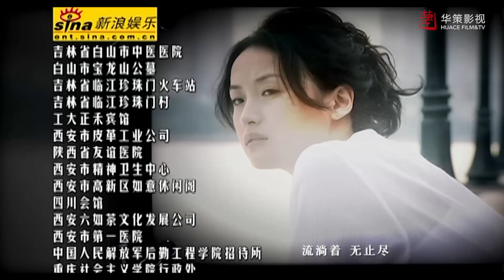【老伴】第20集 | 中国式父母亲情感人至深 | Thousand Miles Away EP20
►剧集信息：
导演: 孙皓
编剧: 饶晖
主演: 李万年 / 曹翠芬 / 高曙光 / 王姬
类型: 剧情 / 家庭
制片国家/地区: 中国大陆
语言: 汉语普通话
集数: 30
又名: 终点站 / Thousand Miles Away

►剧情简介：
     老汉马丙坤与老伴儿林芝花相依为命。马丙坤被查出已经到了癌症晚期时，他决定把老伴儿托付给自己五个子女中的一个照顾终老。老汉想趁着春节和孩子们商量，可是到了大年夜，孩子们出于各种理由一个都没有回来，倍感时日不多的马丙坤老汉决定和老伴一起亲自前往孩子们家中……五个子女个个都有一本难念的生活经。老两口不顾自己的病痛，开始尽力为一个个子女排忧解难。最终，走了大半个中国的老两口，还是回到了老家塔河林场，不幸的是一路奔波劳累让老太太林芝花在返乡途中逝去……五个儿女赶东北老家奔丧，马丙坤固执地拒绝了子女们接他养老的提议，他怕她一个人留在老家，太清静，太孤单……年复一年，老马照例来到老太太坟前，他向老太太汇报说孩子们生活得都很好。马丙坤平静地跟老伴儿说：“耐心等等，我们就快团圆了！”

►Synopsis：
Father, who becomes aware of his cancer, calls his children to gather to discuss his concerns about his wife who will be left alone. However, the children reject the call with excuses of being busy. Eventually, the aged couple embarks on a long journey to see them personally. The aged couple discovers on their journey the lives of their sons and daughters suffering under the heavy burdens of fatigued life. The oldest son who is leading a difficult life after his divorce, the second daughter who leads her life without being aware of the preciousness of the family due to her desire to make money, the third son whose family is shaken from the root due to his son, confronted with stress of college entrance exam, who ran away from home, and the fourth daughter who has decided on divorce due to adulterous relationship with her first love. The age couple heals the sufferings in their hearts and the long journey of the aged couple who for the first time in their lives traveled to meet their children are now gradually approaching the terminal station of their lives…